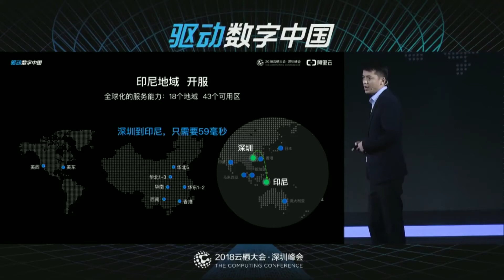以8K視頻重新定義視覺體驗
當大家仍驚嘆4K的超清晰影像時，現在已踏入了8K時代！在早前的「雲棲大會‧深圳峰會」上，阿里雲實現了全球首次互聯網8K直播。8K視頻的解像度上是1080P視頻的16倍、4K視頻的4倍，阿里雲這次的演示，可說是盡顯直播及視頻推流軟件的實力！日後觀賞影片可以有更高享受了！